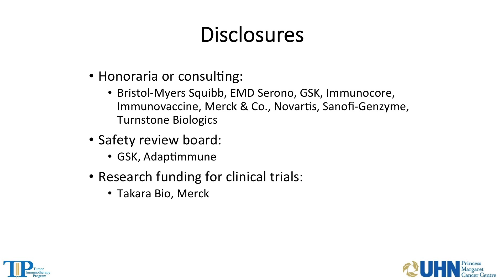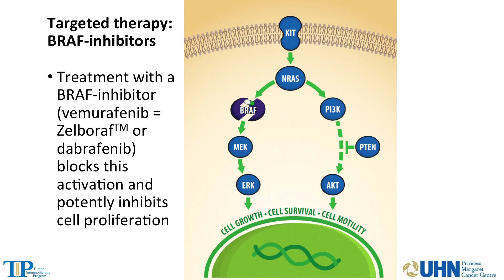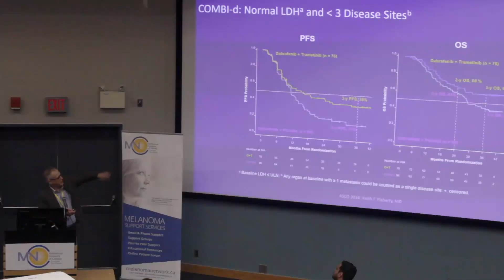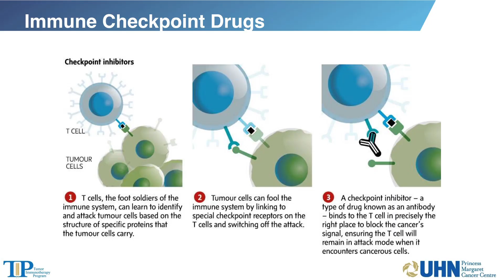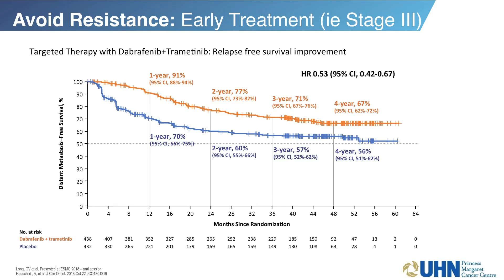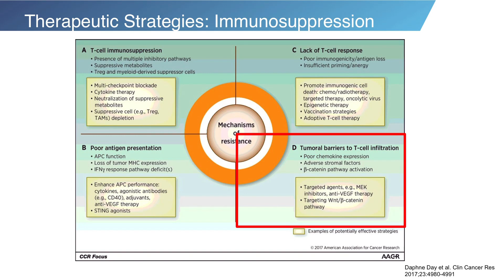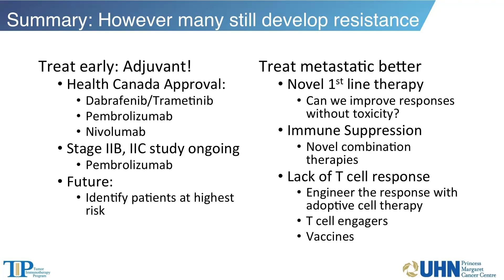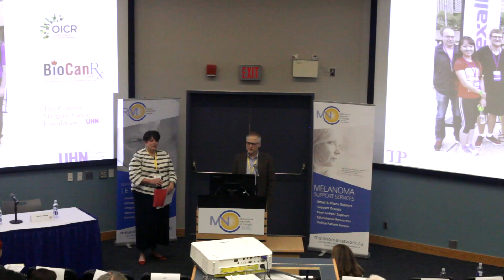Expanding Horizons in Melanoma Treatments Dr. Marcus Butler, MD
Marcus Butler is a medical oncologist with the Princess Margaret Cancer Centre and an Assistant Professor at the University of Toronto.

He cares for patients with melanoma and gynecologic malignancies and is the Clinical Head of the Immune Monitoring Team at Princess Margaret Cancer Centre. His work focuses on the development of immunotherapy trials, which include studies, alone and in combination, of immune checkpoint blocking antibodies, immunomodulators, and adoptive cell transfer.

Recorded live in Toronto June 6th 2019, Toronto Melanoma Information Session.

We are here to support you through your journey.